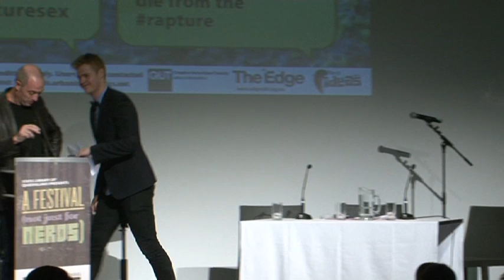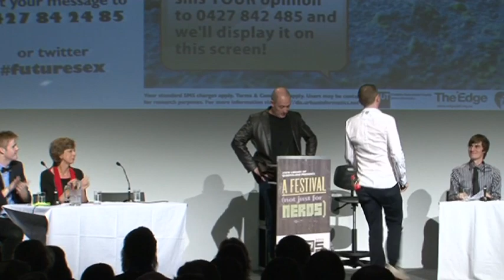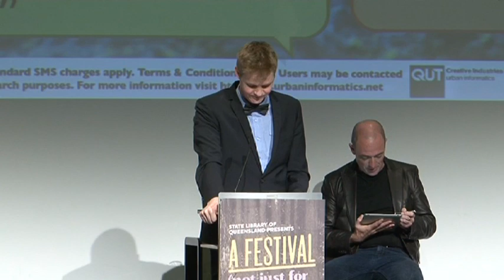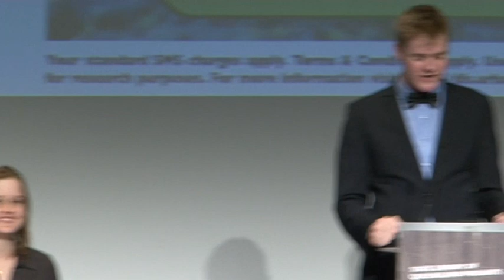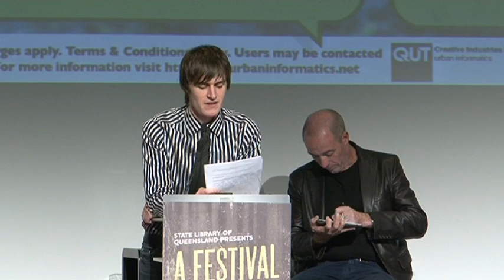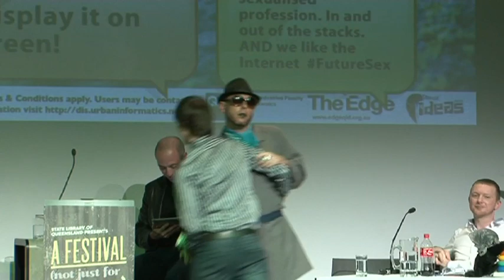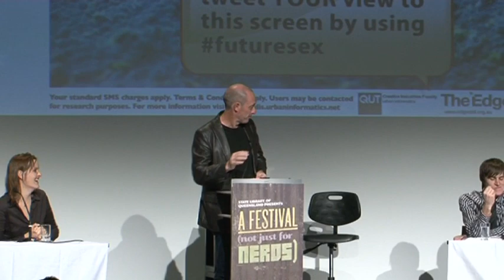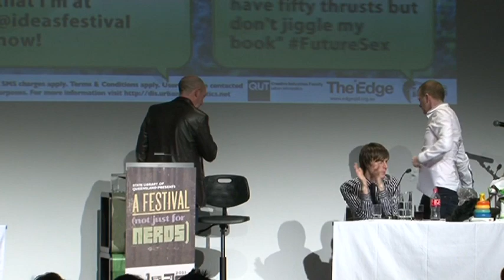Future Sex [part 1]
Filmed as part of the 2011 Ideas Festival, Brisbane. Armed with one-liners on one-nighters, we pitch team against team to broach the topic of sex. Has the internet adjusted our template for 'normal'? Is the gay marriage debate just the next step in a mainstreaming of difference that started generations ago? If so, what should be next? Join triple j's Tom Ballard and Alex Dyson, sex therapist Bettina Arndt, academic Alan McKee, artist David 'Ghostboy' Stavanger, film maker Phoebe Hart and facilitator John Birmingham in what will be forever remembered as 'The Great Mass-Debate'.